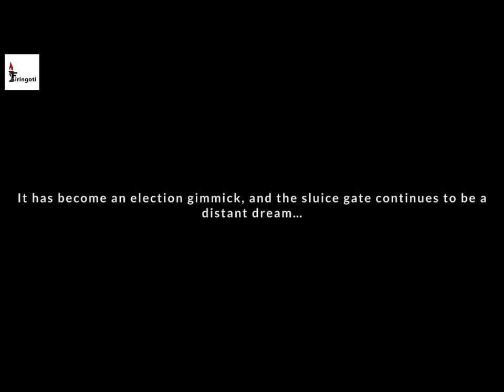Nellie Sluice Gate - Firingoti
Every year the residents of Nellie, Assam hope that the sluice gate will be built. But not even a brick in the name of the gate has been laid there.